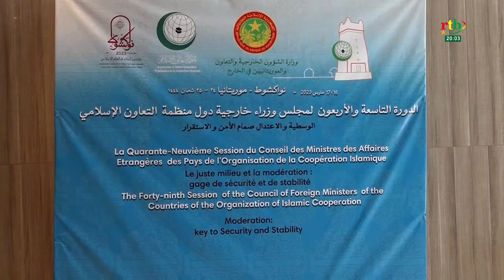Rtb - 49è session de l'Organisation de la Coopération Islamique : le Burkina fait entendre sa voix